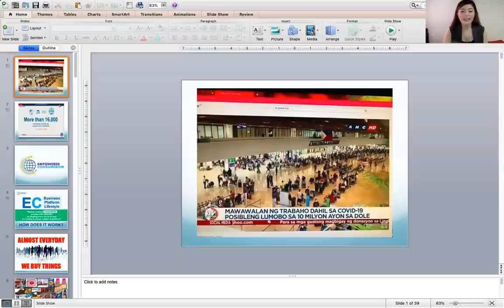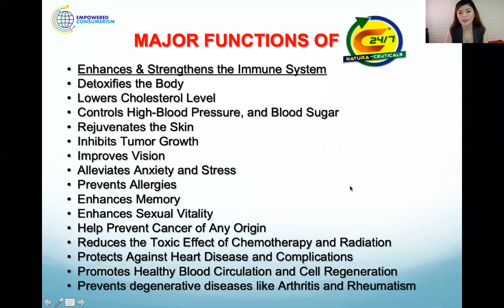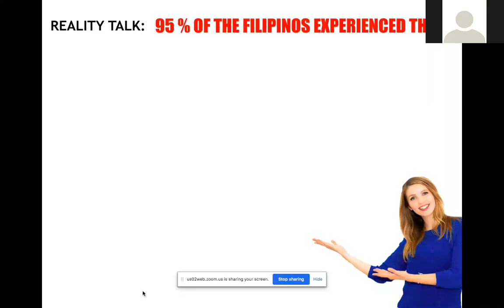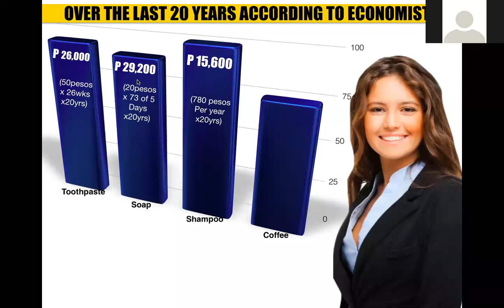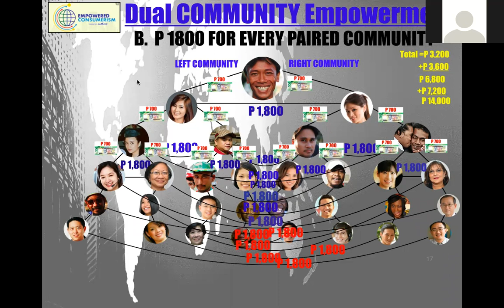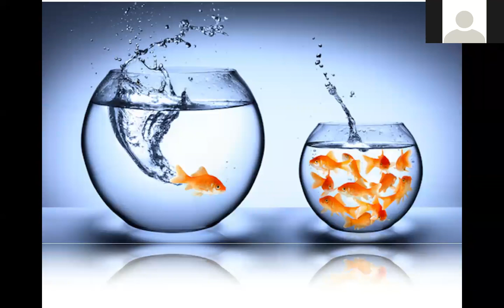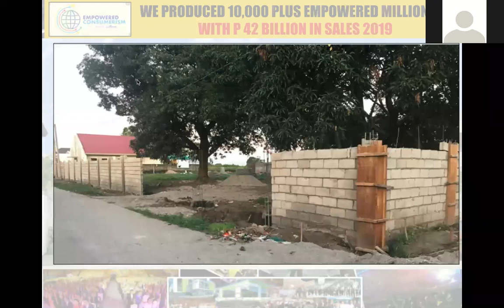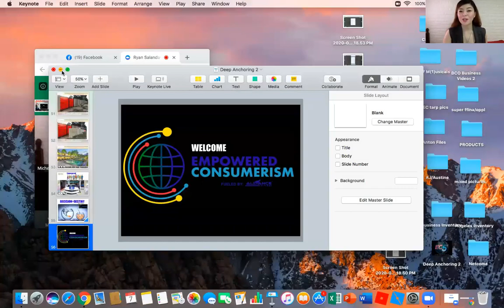IBA EC Presentation by Mark Go, Michelle Go, and Anton Montoya 06/07/2020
EC Zoom Empowered Consumerism Orientation

Product: Michelle Go
Marketing Plan and Sharer: Anton Montoya (Former Teacher and Principal turned EC Millionaire)
Sharer: Mark Go